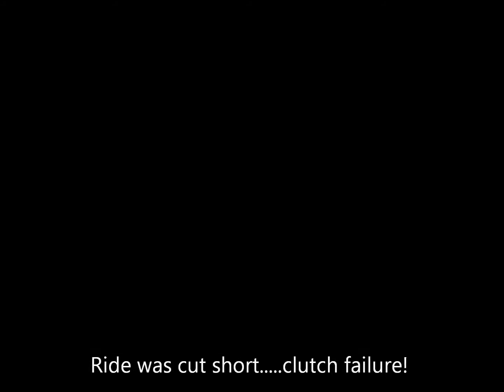Kinglake Riding 04/12/11